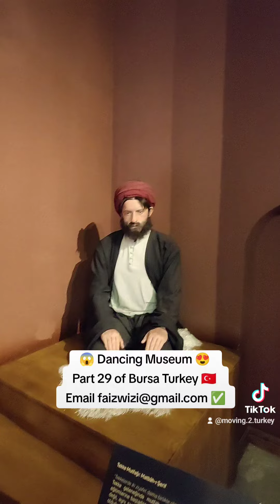😱 Dancing Museum 😍 Part 29 of Bursa Turkey 🇹🇷 Email ✅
Email for information pack ✅ & more information on property or villa or hijrah or farms for sale in Antalya Turkey 🇹🇷ℹ️ and join our Telegram groups ✅🏅